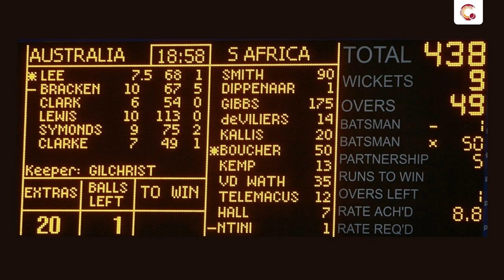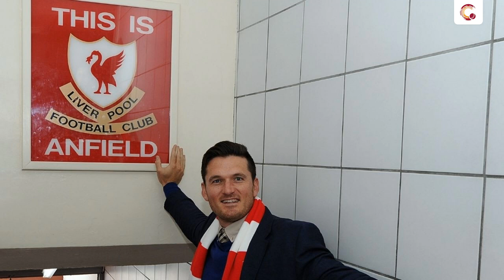'Playing against India in India in the 2000s taught me a lot' I LIFE IN PICTURES ft. Graeme Smith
In this episode of Life in Pictures, we chat with Graeme Smith and asked him a lot of great stories regarding his career on and off the field, plus more...You have to watch this...

Courtesy - Getty Images